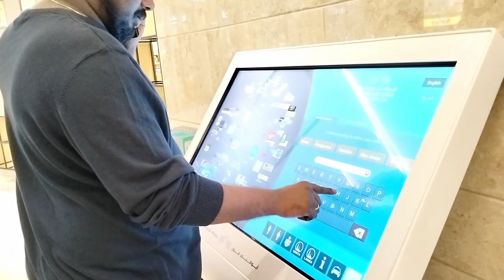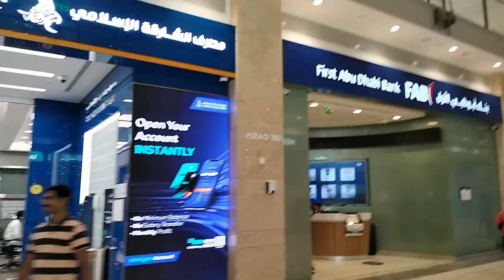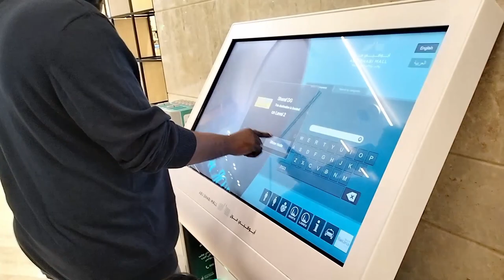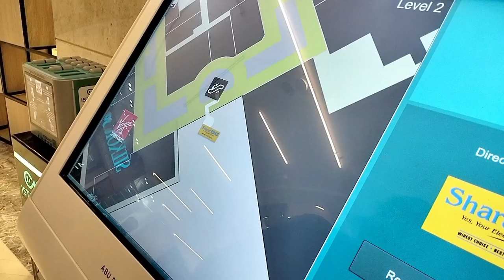Abu Dhabi mall || winter Village|| walking tour